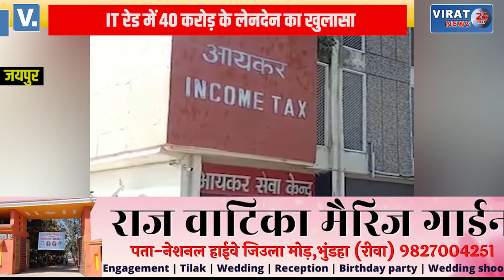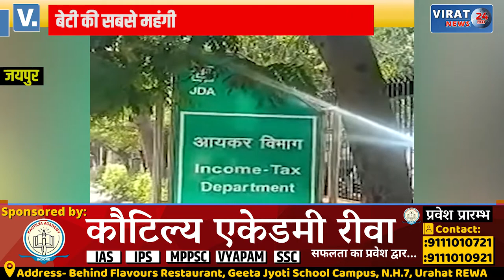IT रेड में 40 करोड़ के लेनदेन का खुलासा; पिछले 6 साल से IT के रडार पर थे कारोबारी !